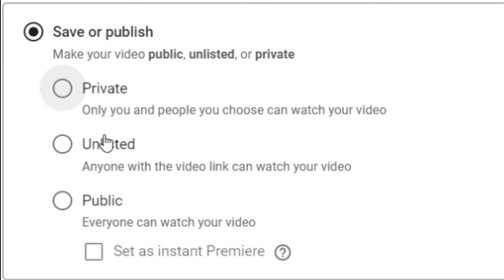If I Die in Hardcore The Video Ends